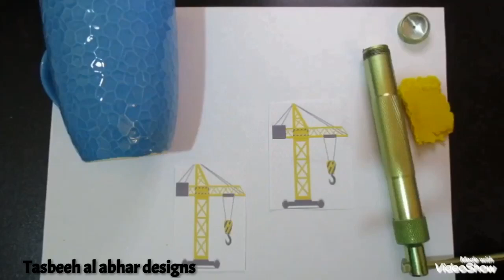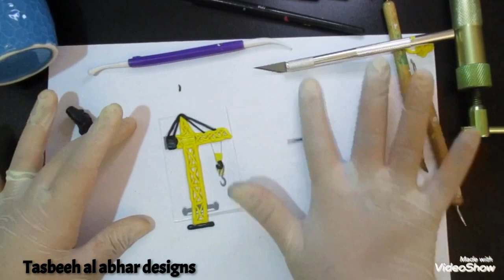مج مهندس مدنى بفكره جديده هتسهل علينا كتير CIVIL ENGINEER POLYMER CLAY MUG TUTORIAL // DIY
مج جديد لمهندس مدنى بفكره جديده هتسهل علينا كتير يا رب يعجبكم

متنسوش تشتركوا فى القناة و تفعلوا الجرس  و تدوسوا ليك و تسيبولى تعليق حلو منكم  رايكم
 يهمنى  جدا  عرفينى  رايكم فى الفيديو و فى القناة لازم يبقي في تواصل علشان اقدر احسن من نفسي اكتر و اكتر